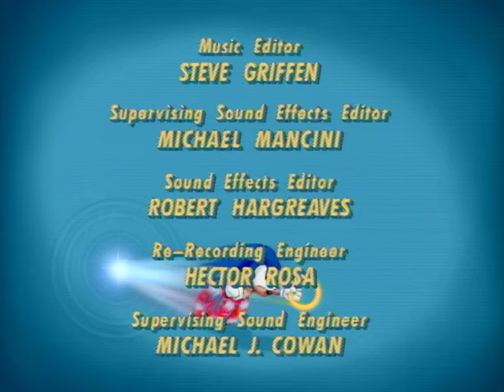Sonic the Hedgehog 113 - Heads or Tails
Sonic reluctantly takes Tails with him to the Big City to find some cotter pins for the Freedom Fighters catapults.  While in the City, Sonic is nearly eaten alive by his old dog Muttski, now a roboti-sized guard dog in the Junk Heaps.  Later, while escaping some Swat-Bots, Sonic and Tails overhear Robotnik explaining his plan to defoliate the Great Forest with a chemical spray and reveal Knothole.  After a harrowing chase, Sonic and Tails return to Knothole and reveal Robotnik's plan to the other Freedom Fighters.  They come up with a daring plan to stop Robotnik's defoliating scheme that involves Sonic's speed and the catapults.